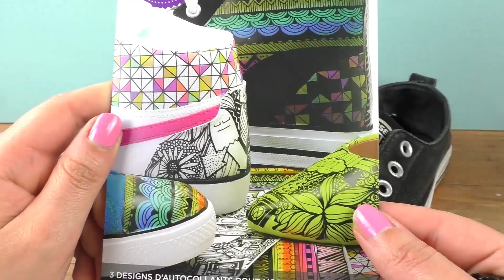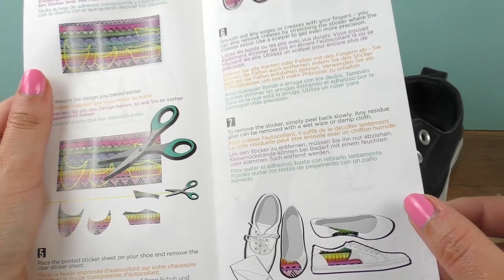Naklejki na buty | test naklejek na trapki | ze starego nowe | Kolorowe wzroki